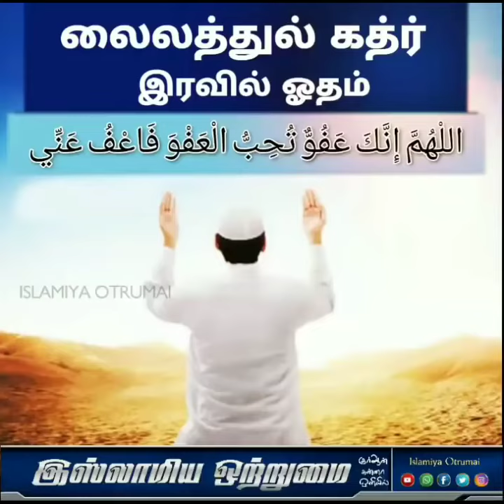லைலத்துல் கத்ர் இரவில் ஓதம்_ ᴴᴰ┇ABDUL BASITH BUKHARI┇